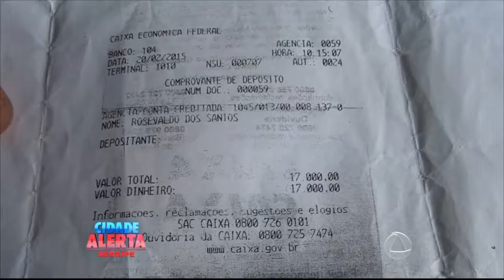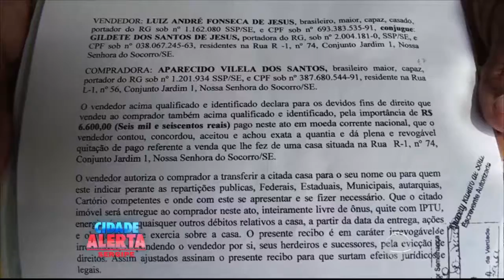CIDADE ALERTA - Imobiliária fantasma faz mais uma vítima